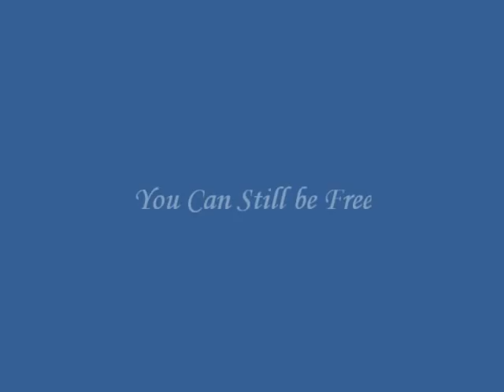I dream I'm an Eagle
This is a movie clip I made with two of my favourite things. A song by Savage Garden and American Bald Eagles.
The song is so lovely and if you close your eyes and become the Eagle, you can dream it's freedom of flight. Eagles are so majestic to watch in their free state and how they soar and glide has never ceased to fascinate me.